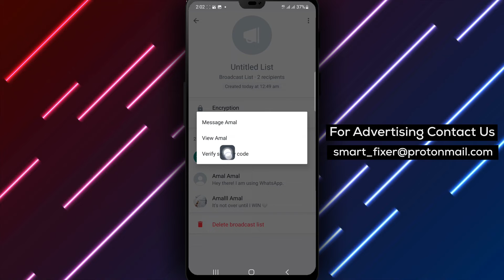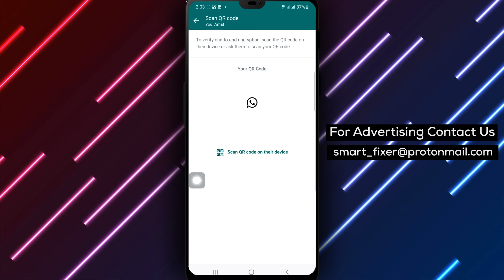How To Scan A QR Code With A Recipient In Broadcasts On WhatsApp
Learn how to scan a QR code with a recipient in broadcasts on WhatsApp with this full guide. Follow the steps below:

1. Open WhatsApp on your Android device.
2. Tap your broadcast.
3. Tap the three dots at the top right of the screen.
4. Tap "Broadcast list info."
5. UNDER "Edit recipient," tap the recipient.
6. Tap "Verify security code."
7. Tap "Scan a QR code."
8. Tap "Scan QR code" on their device.

Add recipients securely to your broadcast lists using QR codes.